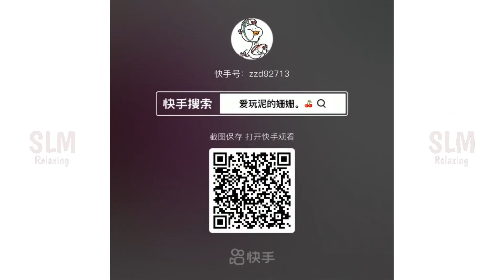Satisfying Slime & Relaxing Slime Videos # 766